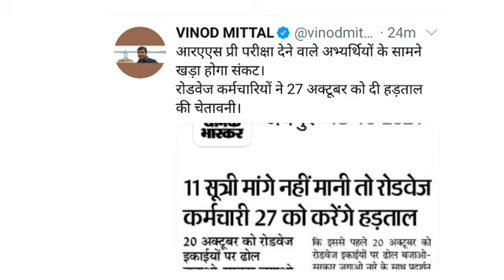Ras 2021 latest News | RAS pre exam 2021 | RAS news today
is video me Rajasthan administrative service exam se related news di hai